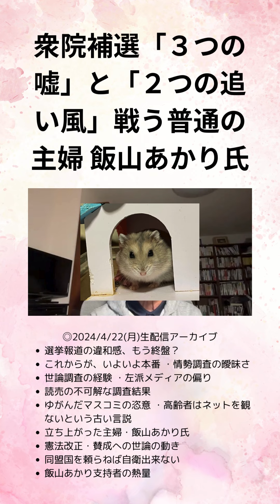②長谷川幸洋 衆院補選「３つの嘘」と「２つの追い風」戦う普通の主婦 飯山あかり氏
【Amazon】※NEW
■ラベルレススポーツドリンク500ml 38円/本(定期便36円/本)
■らくらくベビー(無料)

■SANKO C15 ルーミィ・グランスペース クリアー￥4,282 送料無料
■SANKO ルーミィ・ピンク￥4,242    送料無料
■SANKO ルーミィ・ブルー￥5,300   送料無料
■SANKO シャイニー45 ￥6,162 送料無料